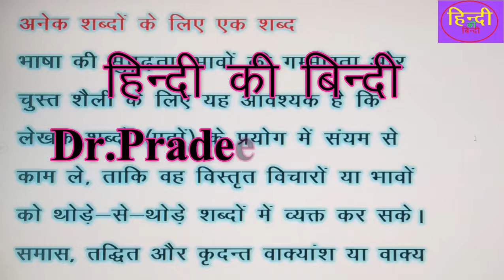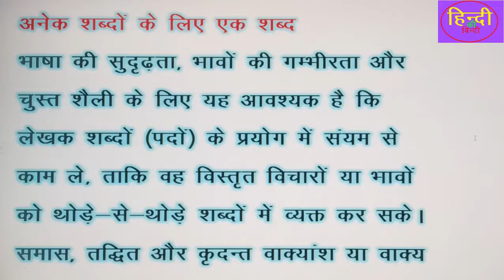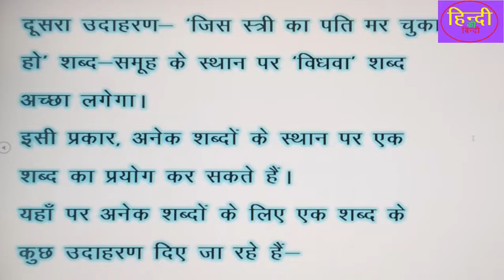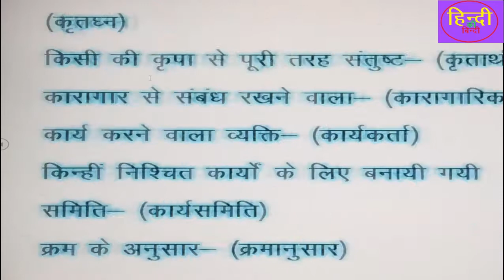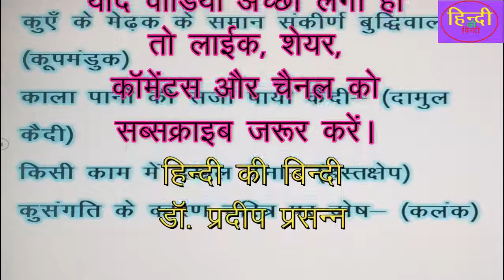अनेक शब्दों के लिए एक शब्द||One word||हिंदी व्याकरण||Hindi grammar||2020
helo friends
this is
dr. pradeep